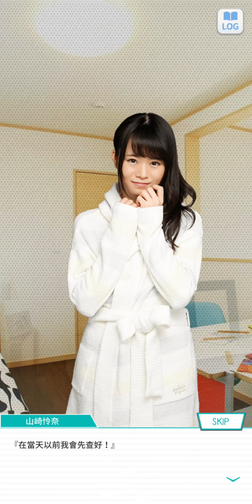99~210110乃木恋活動篇~~8 屬於她與我的交換日記1月篇 8 山崎 怜奈----就算不說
乃木恋活動故事 屬於她與我的交換日記1月篇 (全)